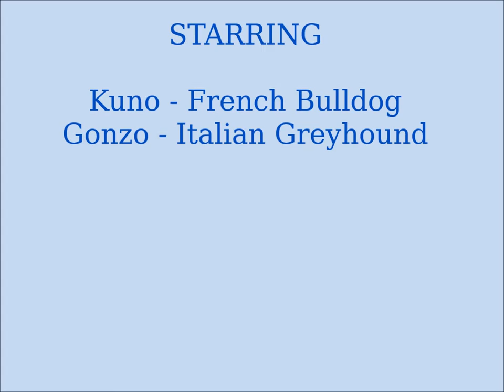When A French Bulldog Meets An Italian Greyhound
At the start of daycare today, Kuno the Frenchie got really excited to see all his friends again. Watch how he shows his happiness! Gonzo, the Italian Greyhound, doesn't seem to mind it one bit! :)